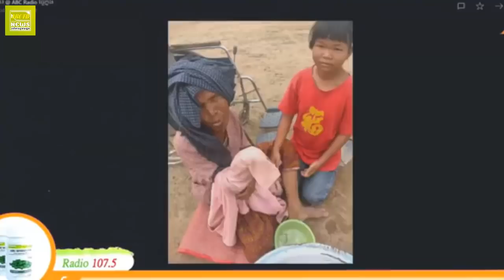មានកូនៗចឹងដែរ អោយម្តាយអង្គុយសូមលុយនៅលើផ្លូវជាតិលេខ2 ដោះស្រាយមិនចេញ